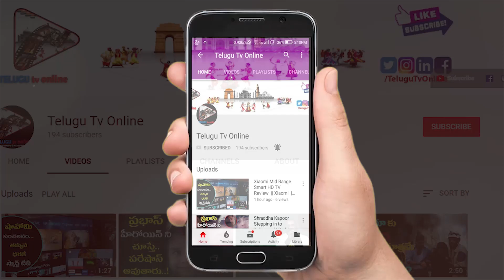ఒక వారంలోనే 7 కేజీల బరువు తగ్గాను. మోకాళ్ళ నొప్పులు, ఒళ్ళు నొప్పులు కూడా తగ్గిపోయాయి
Category